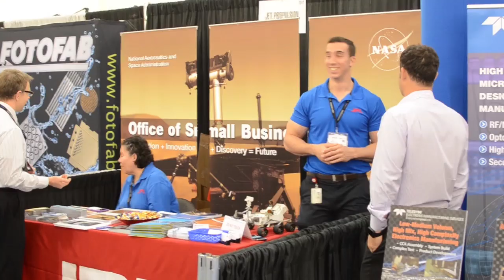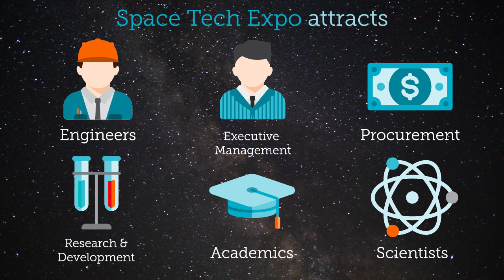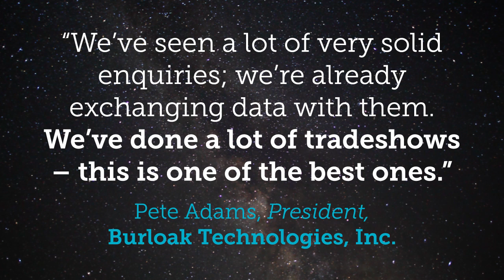Space Tech Expo USA 2016 Highlights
Space Tech Expo & Conference is America’s engineering meeting place for space and defense technology. The show brings together industry leaders, decision-makers and buyers to meet the engineering and manufacturing supply chain for commercial, civil and military space.